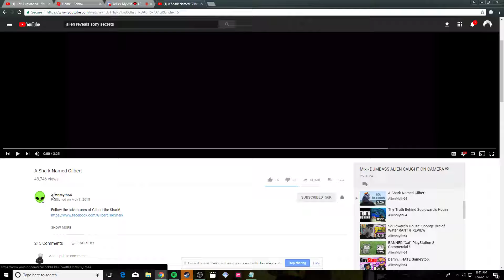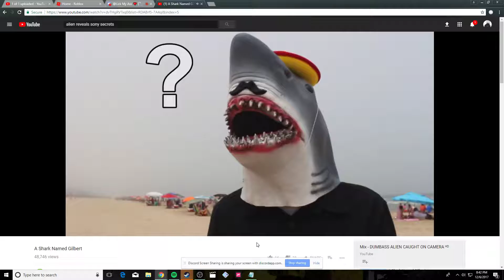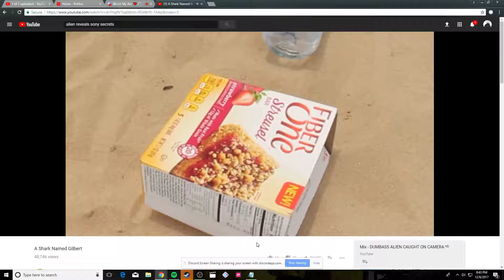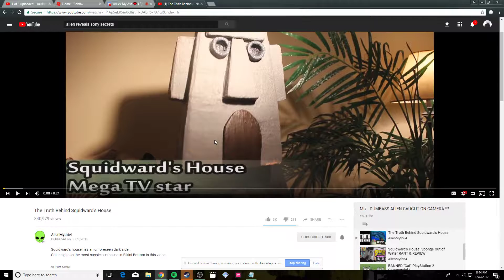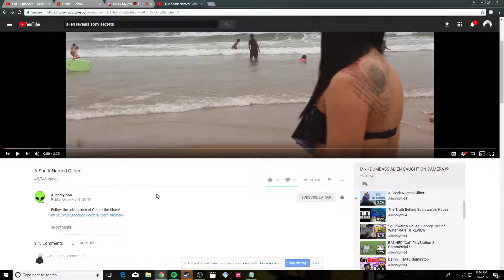Reacting to A Shark named gilbert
Hey Guys today im gonna be uploading a livestream today
im doing this video today because i have alot of video's to do ._.
So yeah guys